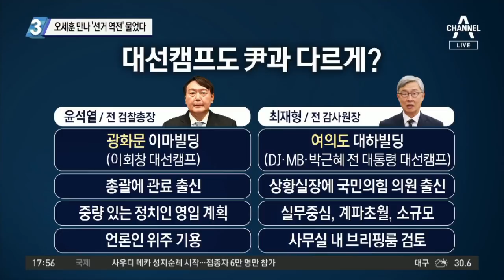오세훈 만난 최재형, ‘선거 역전’ 물었다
■ 방송일 : 2021년 7월 19일 (월요일)
■ 진행 : 김종석 앵커
■ 출연 : 구자홍 동아일보 신동아팀 차장, 김관옥 계명대 교수, 이두아 변호사, 이현종 문화일보 논설위원

[김종석 앵커]
본격적인 얘기를 나눠보기 전에 조금 전에 청와대에서 들어온 속보부터 먼저 제가 읽어보겠습니다. 문재인 대통령이 도쿄올림픽 때 일본을 방문하지 않기로 최종 결정을 했습니다. 도쿄 올림픽을 계기로 한 첫 한일 정상회담이 무산이 됐는데요. 스가 총리와 정상회담이 이뤄지냐는 많은 관측들이 있었는데 한일 정상회담이 결국 무산된 것으로 최종 결정됐습니다. 문재인 대통령이 일본 안 가기로 결정한 것 같습니다. 저희가 조금 전에 청와대로부터 들어온 속보부터 만나봤고요. 저희가 준비한 10가지 소식 하나하나 만나보겠습니다.

출발은 늦었지만 속도전. 정치 선배 오세훈 시장을 만난 최재형 전 원장입니다. 이현종 위원님. 일단 최 전 원장 측이 먼저 제안했고 오 시장이 수락했다는데. 신입 당원으로서 인사차 방문했다고 얘기를 하고 있습니다.

〈평일〉
08시 50분 김진의 돌직구 쇼
12시 00분 뉴스A 라이브
17시 20분 뉴스TOP10
19시 00분 뉴스A

〈주말〉
12시 10분 토요랭킹쇼·뉴스A 라이브
19시 00분 뉴스A